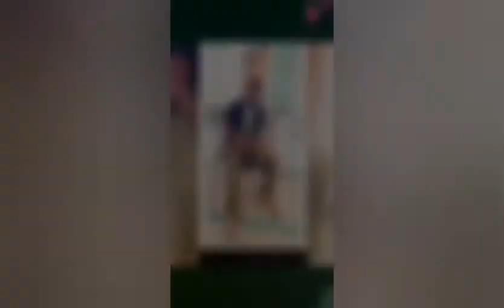Me and my brother